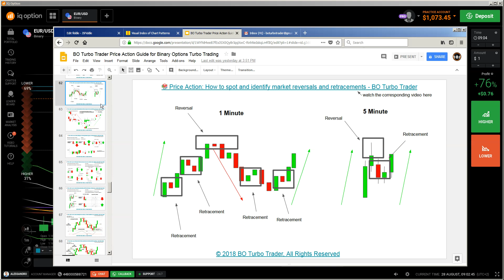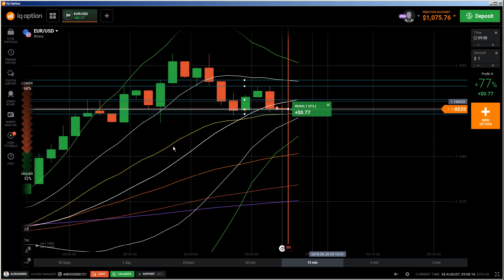✊ Support and Resistance: support and resistance trading, how to support and resistance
Support and resistance. In stock market technical analysis, support and resistance is a concept that the movement of the price of a security will tend to stop and reverse at certain predetermined price levels. These levels are denoted by multiple touches of price without a breakthrough of the level. The concept of support and resistance forms the basis of Forex technical analysis. Forex traders look to buy at or near areas of significant levels of potential support in an uptrend. Forex traders look to sell at or near areas of significant levels of potential resistance in a downtrend.

A support or support level is a financial term that refers to the price level that historically a stock does not fall below. Buyers tend to purchase the stock at this level.to draw a trend line in an uptrend, two lows must be connected by a straight line.  To draw a trend line in a downtrend line, two highs must be connected by a straight line. A trend line should be connected by at least three highs or lows to make it valid. A pivot point is a technical analysis indicator used to determine the overall trend of the market during different time frames. The pivot point itself is simply the average of the high, low and closing prices from the previous trading day.

A breakout is a stock price moving outside a defined support or resistance level with increased volume. A breakout trader enters a long position after the stock price breaks above resistance or enters a short position after the stock breaks below support. Breakouts occur in all types of market environments.

Developed by J. Welles Wilder, the Relative Strength Index (RSI) is a momentum oscillator that measures the speed and change of price movements. RSI oscillates between zero and 100. Traditionally, and according to Wilder, RSI is considered overbought when above 70 and oversold when below 30. Pivot points are a classical intervention technique in the Stock Market.

how to support and resistance
trading with support and resistance charts free

trading with support and resistance points
support and resistance zones indicator
how to draw support and resistance lines pdf

support resistance, snr trading, snr drawing